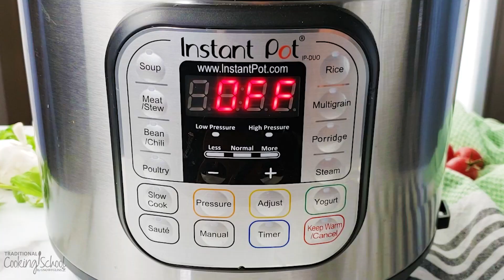Instant Pot Tomato Basil Soup (THM Friendly!)